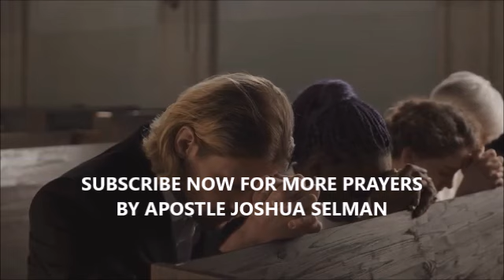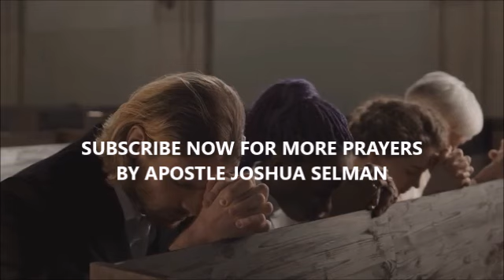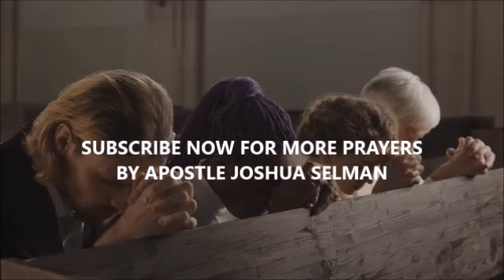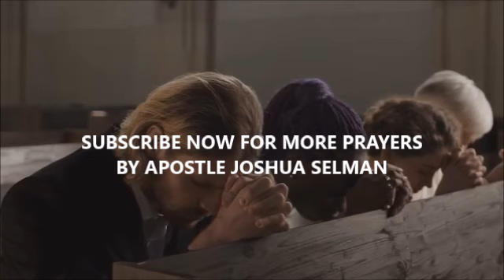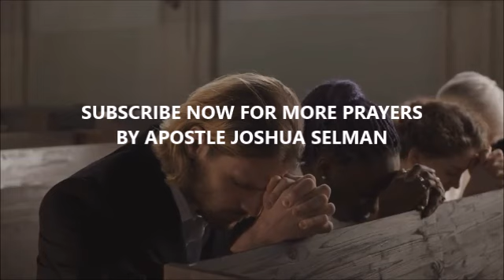🔥 PROPHETIC PRAYERS TO SEE THE HAND OF GOD IN YOUR LIFE WITH APOSTLE JOSHUA SELMAN 2024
koinonia global
koinonia abuja
koinonia apostle joshua selman
naijasermon